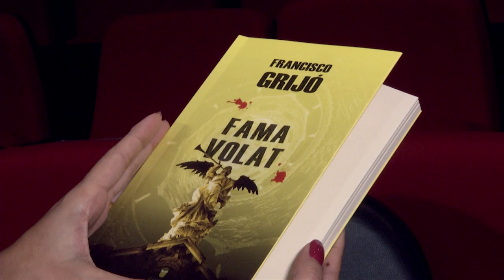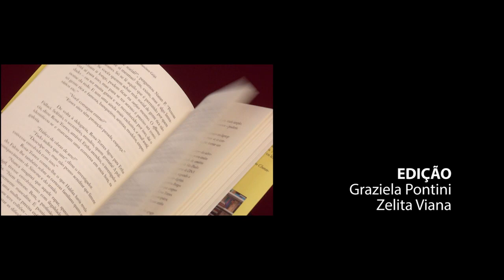Fama Volat, de Francisco Grijó - Dedo de Prosa